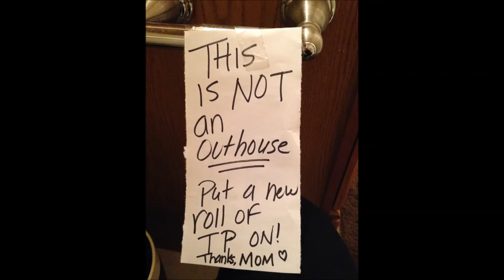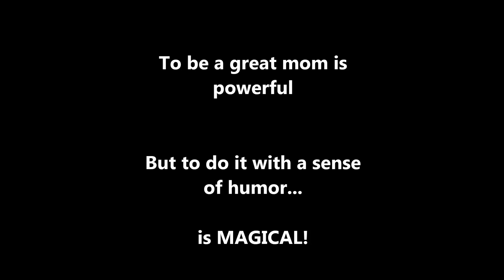Getting Kids to Clean